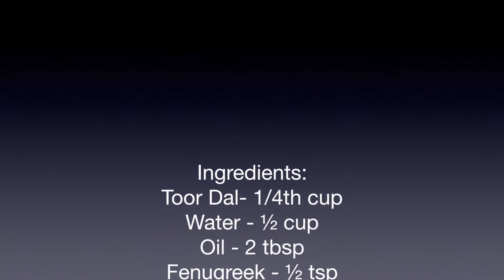Sambar Recipe - Homemade Sambar masala | Sambar with idli | How to prepare tasty sambar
Sambar with ring idli combination taste too good. How to prepare tasty and easy sambar masala, with fresh flavour.
Ingredients:
Toor Dal- 1/4th cup
Chana Dal – ½ tbsp
Cloves - 2
Garlic - 5, Ginger - ½ inch (optional)
Onion - 1 big (sliced)
Salt - 1 tsp
Water – To make a paste
Assorted Veggies – 1 Cup (Can use Bottle Gourd, Radish, Potato and Tomato)